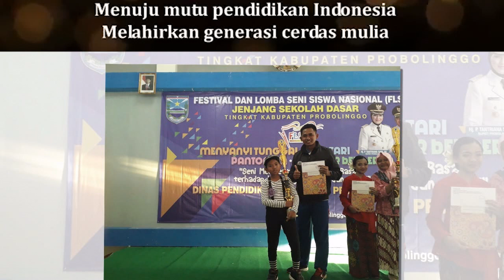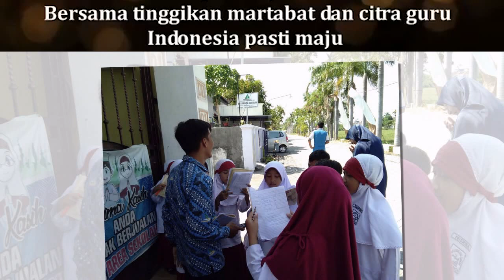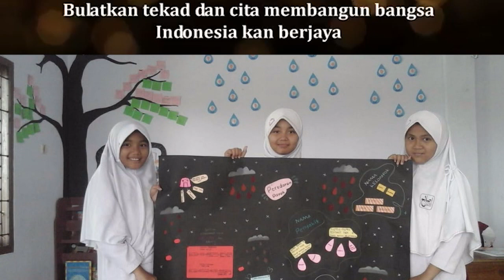MARS JSIT - SDIT PERMATA KRAKSAAN PROBOLINGGO